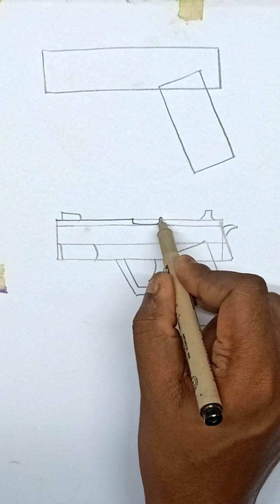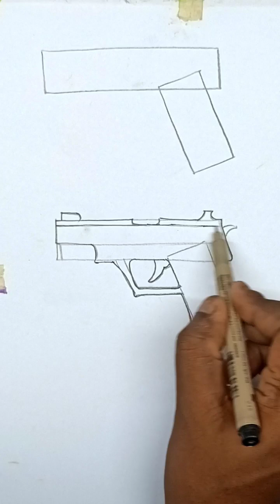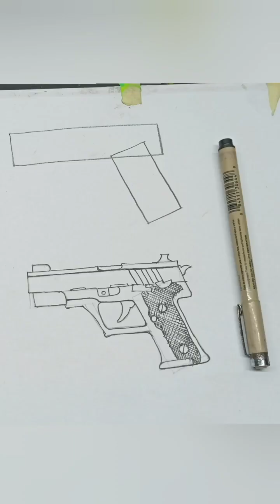How to draw Pistol with basic shape/Gun drawing easy step/Weapon drawing.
Hello dear viewer, in this video I will show you how to draw a Pistol.
How to draw a Gun/Pistol drawing easy step/Weapon drawing.